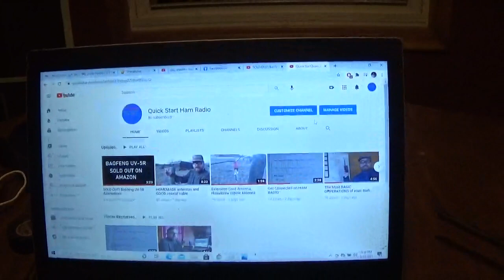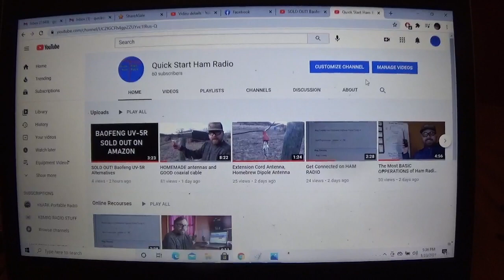NOW Is The Time To Take Action!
BASE STATION OR CAR

12V/13.8V POWER SUPPLY for home use